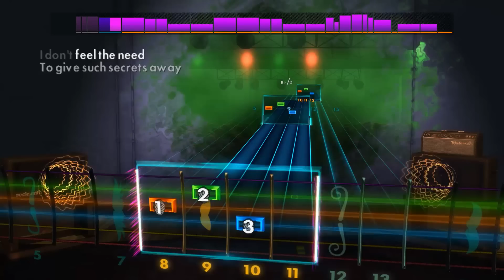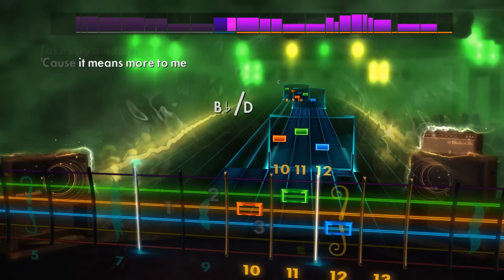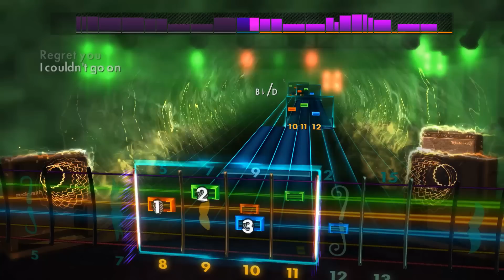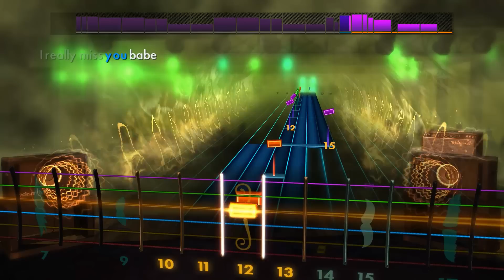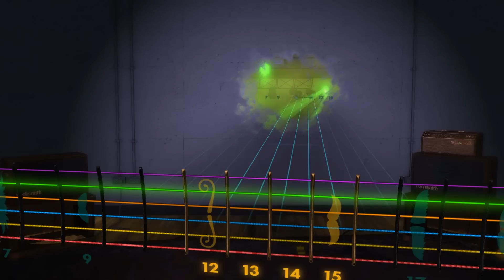Kiss On My List - Hall & Oates Lead